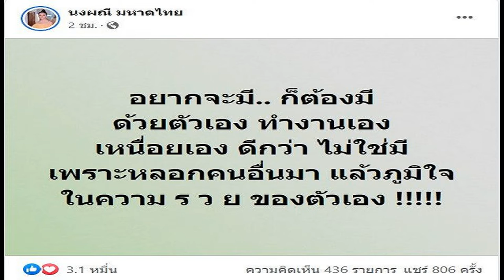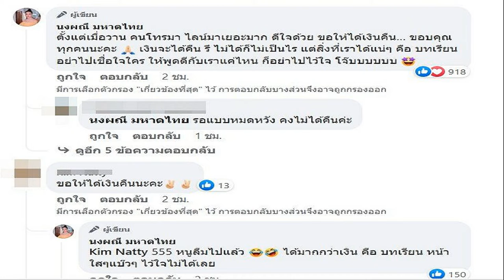หน้าใสๆแบ๊วๆไว้ใจไม่ได้เลย! จ๊ะ ฟาดเจ็บ หลังโดนหลอกForex 3d สิ่งที่ได้บทเรียน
หน้าใสๆแบ๊วๆไว้ใจไม่ได้เลย! จ๊ะ นงผณี เคลื่อนไหว ฟาดเจ็บ หลังโดนหลอกปม Forex-3d ลั่นเงินจะได้คืนหรือไม่ได้ แต่สิ่งที่ได้แน่ๆ คือ บทเรียน
จากกรณีพนักงานอัยการสำนักอัยการคดีพิเศษ 4 ยื่นฟ้องนายกิตติเชษฐ์ ไชยเดช หรือชื่อเดิม สรายุทธ ไชยเดช พี่ชายพิงกี้, พิงกี้ สาวิกา และมารดา กับพวกรวม 19 คน คดีแชร์ Forex-3d ในความผิดฐานทุจริต โดยหลอกลวงร่วมกันนำเข้าสู่ระบบคอมพิวเตอร์ซึ่งข้อมูลคอมพิวเตอร์อันเป็นเท็จ ซึ่งศาลไม่อนุญาตให้ปล่อยตัวชั่วคราว เนื่องจาก เกรงว่าจะหลบหนีและถูกคุมตัวเข้าเรือนจำนั้น
ล่าสุด จ๊ะ นงผณี ซึ่งก่อนหน้านี้มีข้อมูลออกมาว่า ตัวเธอโดนหลอกให้ลงทุน Forex-3d จนสูญเงินไปกว่า 10 ล้านนั้น ได้ออกมาเคลื่อนไหวทางเฟซบุ๊กส่วนตัว
โดย จ๊ะ โพสต์ข้อความฟาดเจ็บว่า “อยากจะมี ก็ต้องมีด้วยตัวเอง ทำงานเอง เหนื่อยเอง ดีกว่า ไม่ใช่มีเพราะหลอกคนอื่นมา แล้วภูมิใจในความรวยของตัวเอง ! ภูมิใจ กับ ละอาย มันต่างกันนะ คิดให้ได้! อย่าสบาย บนความเดือดร้อนของคนอื่น สงสารคนที่เค้าตั้งใจทำมาหากิน สุดท้าย พวกมึงก็มาหลอกเค้า อย่าโทษแต่คนโดนหลอกว่าโลภเลย โทษอีพวกตั้งใจมาหลอก เลว ดีกว่า
ซึ่งตั้งแต่เมื่อวาน คนโทรมา ไลน์มาเยอะมาก ดีใจด้วย ขอให้ได้เงินคืน ขอบคุณทุกคนนะคะ เงินจะได้คืนหรือไม่ได้ก็ไม่เป็นไร แต่สิ่งที่เราได้แน่ๆ คือ บทเรียน อย่าไปเชื่อใจใคร ให้พูดดีกับเราแค่ไหน ก็อย่าไปไว้ใจ โจ๊บบบบบบ

ในขณะที่มีผู้ใช้คนหนึ่งเข้ามาคอมเมนต์อวยพรขอให้ได้เงินคืน ด้าน จ๊ะ เข้ามาตอบกลับว่า “555 หนูลืมไปแล้ว ได้มากกว่าเงิน คือ บทเรียน หน้าใสๆแบ๊วๆ ไว้ใจไม่ได้เลย”
ขอบคุณเฟซบุ๊ก นงผณี มหาดไทย